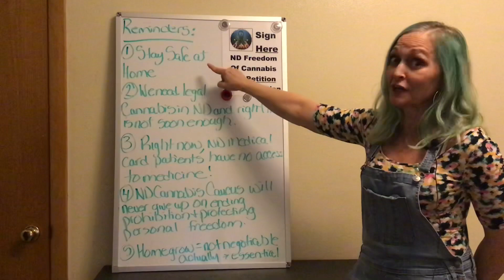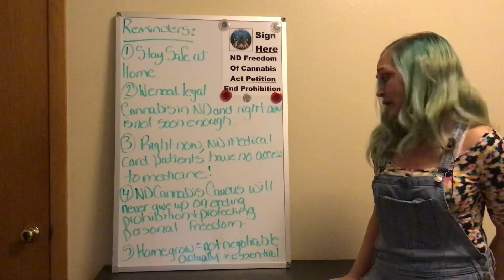Update with ND Cannabis Caucus Fargo🖊📋🗳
Stay safe at home 🏡 for now... NDforfreedom.com⚖️